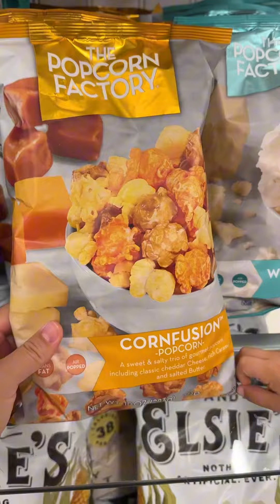Marshalls Fall Vlog 🍁